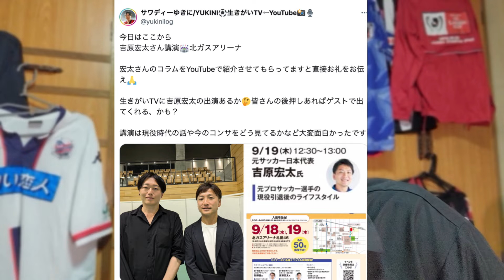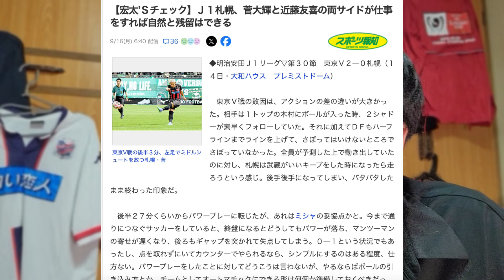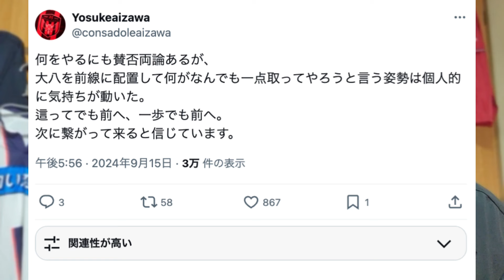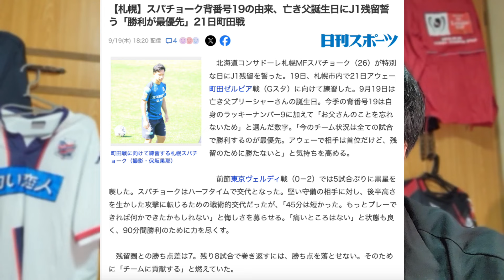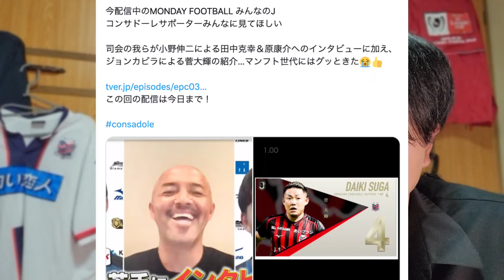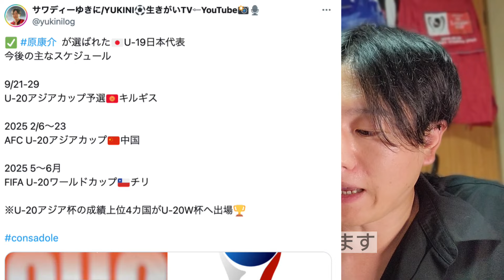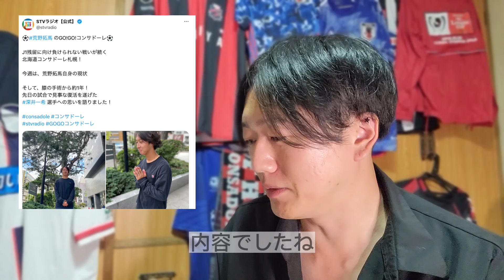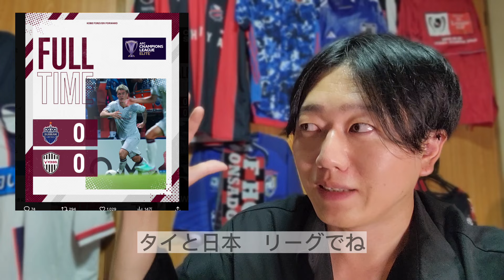田中克幸に期待の小野伸二「スタメン出場せよ！」吉原宏太は菅＆近藤のWB推しか🤔 コンサドーレ関連ニュース2024.9.19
北海道コンサドーレ札幌 NEXT GAME
アウェイ🆚町田ゼルビア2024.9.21J1
🏟️町田GIONスタジアム
ホーム🆚京都サンガ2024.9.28J1
🏟️大和ハウスプレミストドーム

東京ヴェルディ NEXT GAME
ホーム🆚サガン鳥栖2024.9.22J1
🏟️味の素スタジアム
アウェイ🆚ガンバ大阪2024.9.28J1

引用と参考：
北海道コンサドーレ札幌公式

シニアワーキングさっぽろ2024～60代からの体験付き仕事説明会
吉原宏太 氏 「元プロサッカー選手の現役引退後のライフスタイル」

【宏太’Ｓチェック】菅大輝と近藤友喜の両サイドが仕事をすれば自然と残留はできる

Yosukeaizawa@consadoleaizawa
何をやるにも賛否両論あるが、大八を前線に配置して何がなんでも一点取ってやろうと言う姿勢は個人的に気持ちが動いた。

【札幌】スパチョーク背番号19の由来、亡き父誕生日にJ1残留誓う「勝利が最優先」
9月19日は亡き父プリーシャーさんの誕生日。今季の背番号19は自身のラッキーナンバー9に加えて「お父さんのことを忘れないため」と選んだ数字。

司会者 小野伸二 出演者 堀池亮介（フジテレビアナウンサー）
原田葵（フジテレビアナウンサー）ナレーター ジョン・カビラ

✅ 原康介 が選ばれた🇯🇵U-19日本代表 今後の主なスケジュール
9/21-29  U-20アジアカップ予選🇰🇬キルギス
2025 2/6～23AFC U-20アジアカップ🇨🇳中国
2025 5～6月 FIFA U-20ワールドカップ🇨🇱チリ
※U-20アジア杯の成績上位4カ国がU-20W杯へ出場🏆

U-19日本代表 メンバー・スケジュール　AFC U20アジアカップ中国2025予選

無事に試合に復帰しました！

ヴィッセル神戸@visselkobe
[FULLTIME]BURIRAM UNITED 0-0 VISSEL KOBE